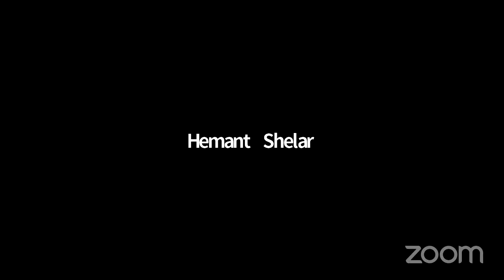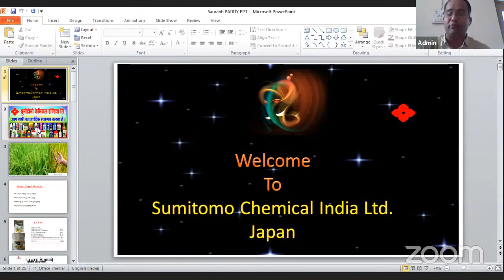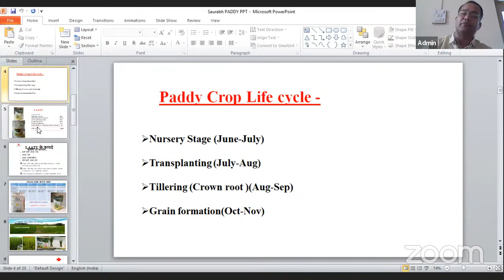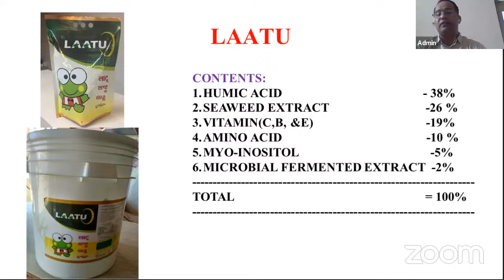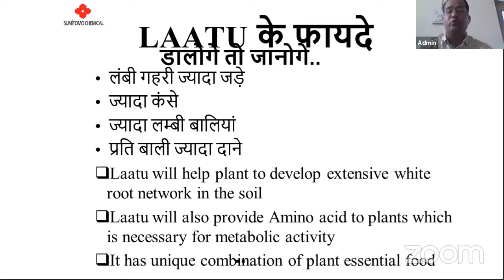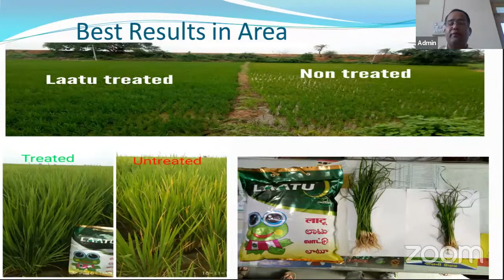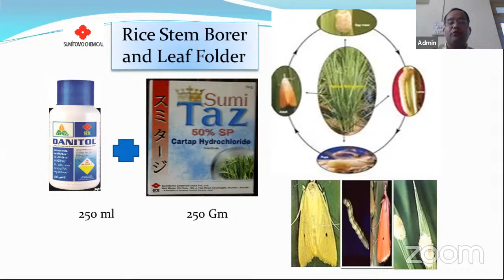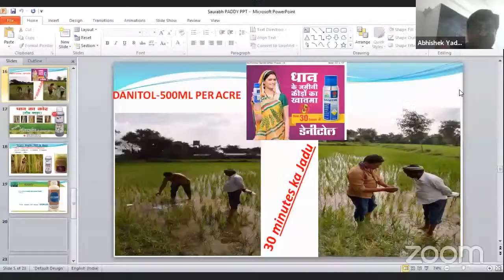धान की फसल में खरपतवार, कीट एवं रोग नियंत्रण की संपूर्ण जानकारी | श्री सौरभ भटनागर, श्री अभिषेक यादव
किसानों की बात सुमिटोमो के साथ
इस शुक्रवार 11 जून, शाम 06:00 बजे मिलिए हमारे कृषि विशेषज्ञ श्री सौरभ भटनागर एवं श्री अभिषेक यादव से यूट्यूब की लाइव वार्ता में | चर्चा का विषय - धान की फसल में खरपतवार, कीट एवं रोग नियंत्रण की संपूर्ण जानकारी